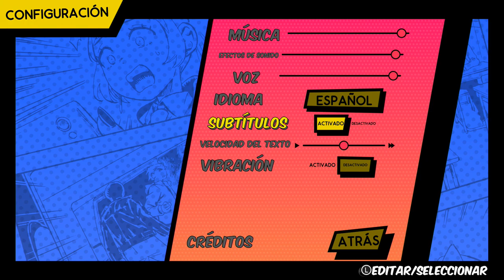River City Girls - Campaña Kyoko Parte 1 Instituto River City (Gameplay)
Toma de contacto a la campaña de este juego con Kyoko.

3:49 LOGRO - ¡Tus clases son un aburrimiento!
7:21 LOGRO - Servicio Completo
20:24 Boss - Misuzu
25:07 LOGRO - Menudo entrenamiento